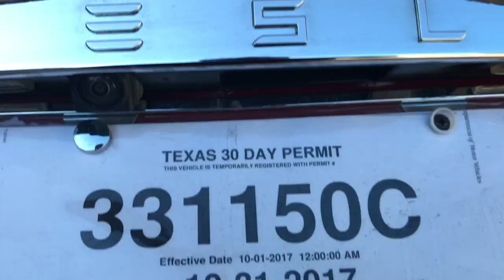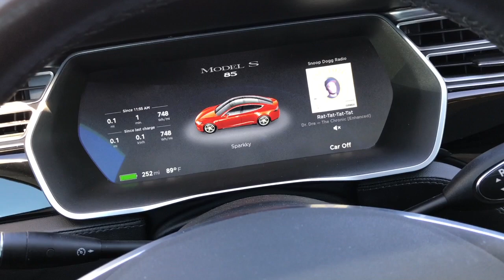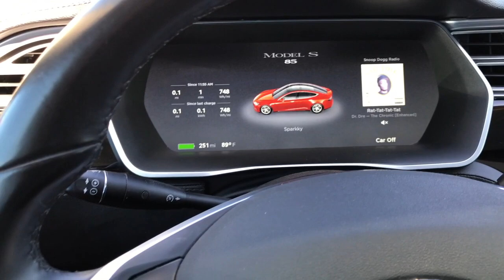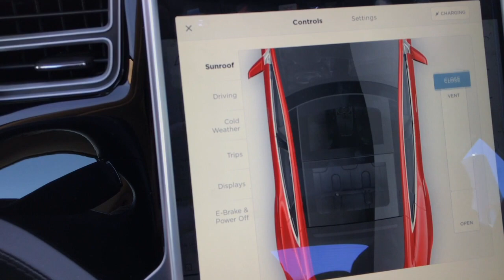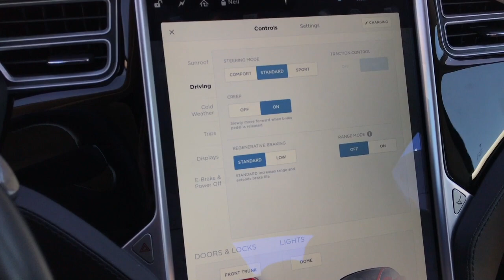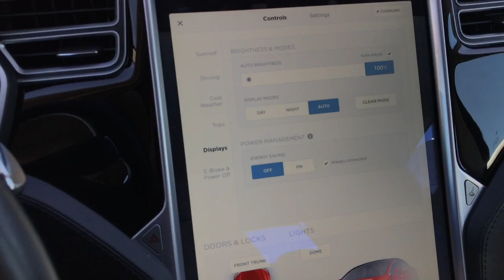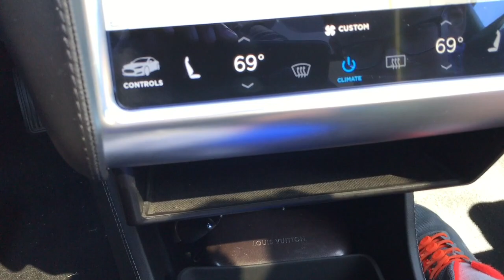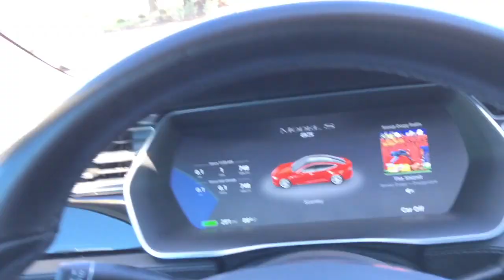Tesla Model S - More Tips and Common Questions - Tesla Supercharger Moments Oct 8th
More fun at the supercharger - Oct 8th 2017

In our weekly ritual we bring you insight and some fun to Tesla ownership.  this week we talk some more favorite things we've found interesting about the Model S, we meet up some awesome owners at the supercharger and Bennett's weekly football pick :D

Here's a link to the topfit tesla cubby drawer and the center console insert

Center console